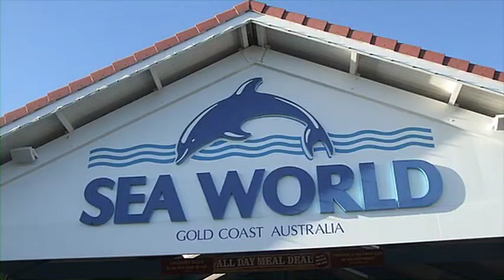MontroseAccess Recreation Camps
A group of MontroseAccess clients tells us what they think about the recreation camps run during the year for children through to young adults (ages 10-18). It's great to get feedback, thanks everyone for taking part and sharing your thoughts about our camps!